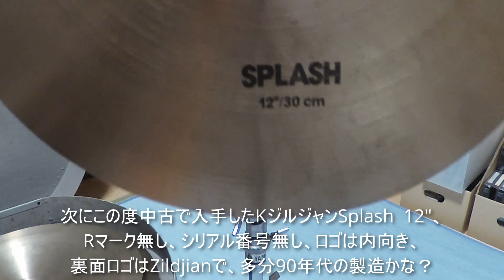ジルジャンの小径シンバルたち A Thin Suspended [La Mer]13, A Splash 8, K Splash 8, 12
K Zildjian Spalshの12インチが入手できたので、手持ちの小径シンバルたちの音色を記録しておきます。

0:00 A Zildjian Thin Suspended [La Mer] 13"
1:05 K Zildjian Splash 12"
2:07 K Zildjian Splash 8"
2:52 A Zildjian Splash 8"
3:30 K Zildjian Splash 8"
3:45 K Zildjian Splash 12"
4:09 A Zildjian Thin Suspended [La Mer] 13"

A Zildjian Thin Suspended [La Mer] 13"の説明